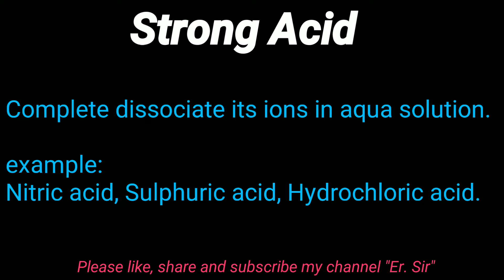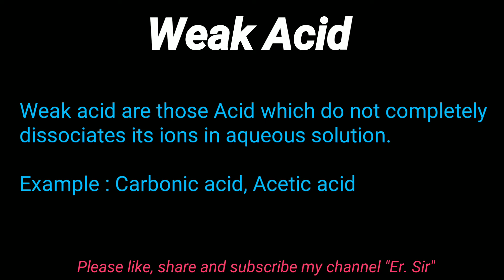Strength of an acid | strong acid | weak acid | in hindi | by Er.Sir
In this video you know about the strength of an acid.
Strong Acid
Weak Acid

If you want to see my different types of video please visit my playlist.